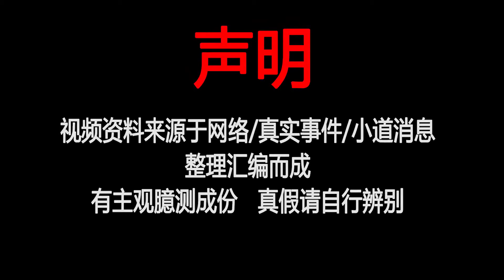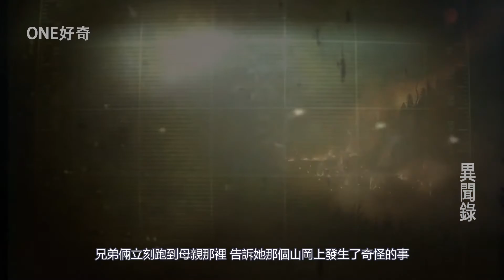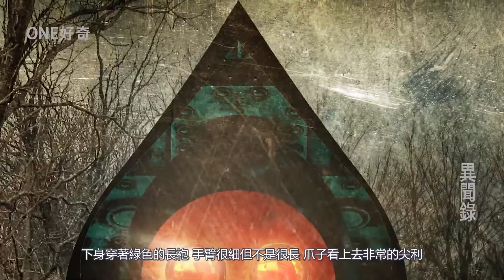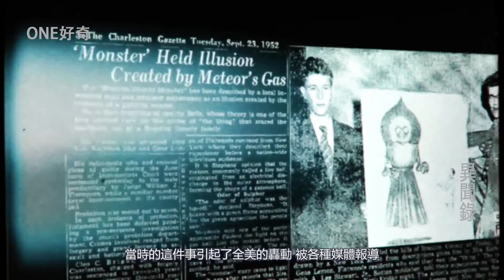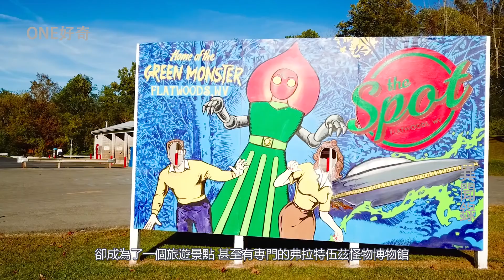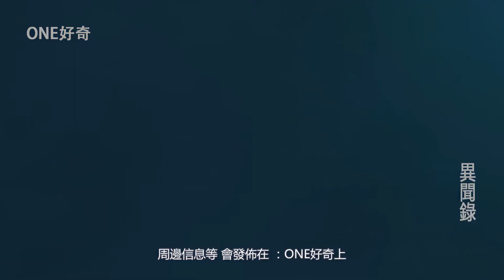【未知生物系列02】不明飛行物墜落後出現的弗拉特伍茲怪物，多人現場目擊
弗拉特伍茲怪物
参考资料来源：
微信公眾號：ONE好奇
歡迎給我留言